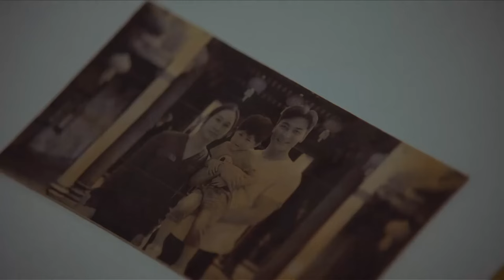MUTLISUB【爱要逆风行/Rising With the Wind】▶EP 11💋美艳空乘陈乔恩与帅气飞行员郑凯通过友情和爱情的考验🌹携手为梦想执着奋斗最终实现蓝天梦💋陈乔恩 郑凯❤️丸子甜剧社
剧名Name：爱要逆风行Rising With the Wind
主演Cast： 陈乔恩 郑凯 我要逆风去 Rising With the Wind
 剧情介绍： 💋美艳空乘陈乔恩与帅气飞行员郑凯通过友情和爱情的考验🌹携手为梦想执着奋斗最终实现蓝天梦💋
更多精彩好剧👇👇👇👇👇